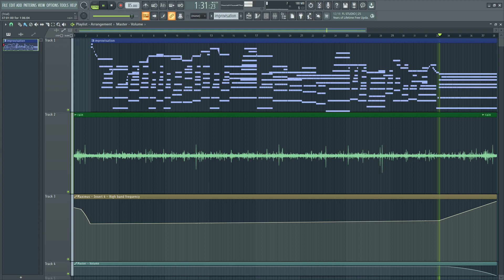Too many dreams or the wrong place?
Too many dreams or the wrong place? New improvisation with rain... lately i've been liking the rain sound a lot for my improvisations, because it's winter i think. Ive been feeling inspired by rain, playing piano with rain is so beautiful. Anyway i hope you like it!

Free for non-profit use only, and please don't forget to credit!